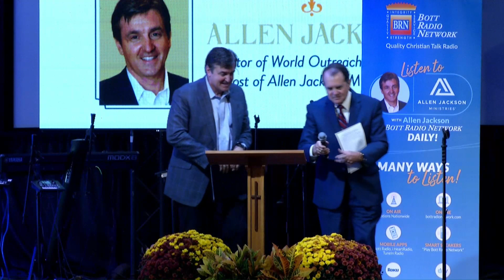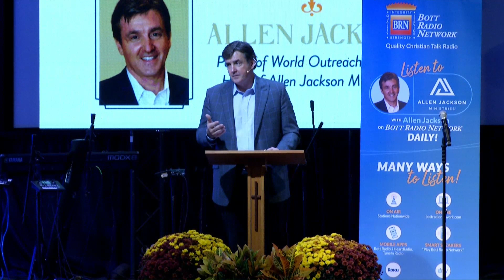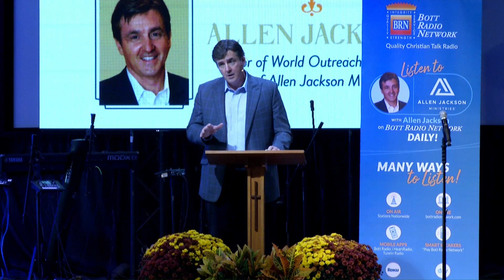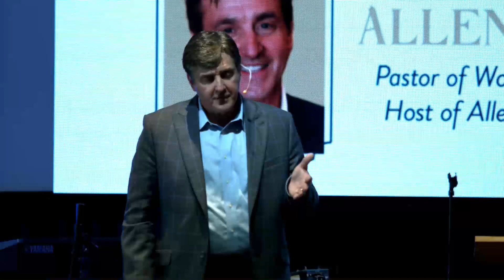Allen Jackson's Heart to Heart to Pastors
On October 24, 2023, Bott Radio Network 640 AM, Memphis, TN welcomed Pastor Allen Jackson of World Outreach Church and Host of Allen Jackson Ministries, Murfreesboro, TN as guest speaker for their Pastors Appreciation Luncheon. The event was held at Christ Church Memphis where Paul Lawler is the Senior Pastor. The presentation begins with Rich Bott, Chairman and CEO of Bott Radio Network introducing Allen Jackson.